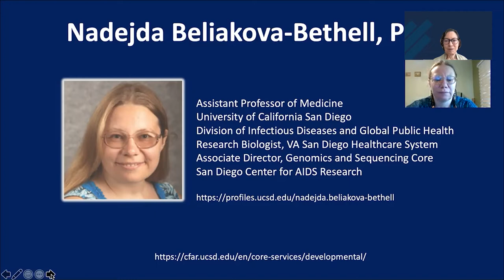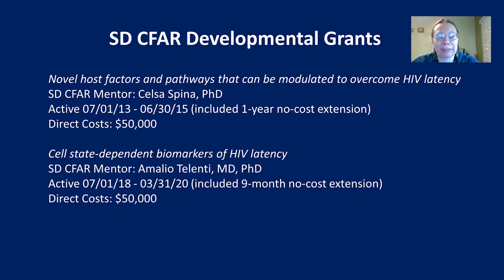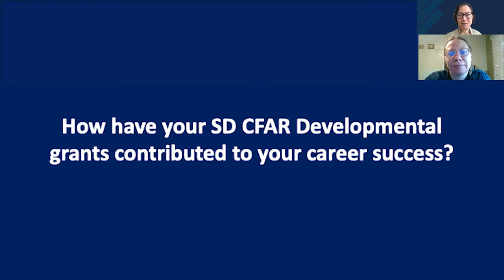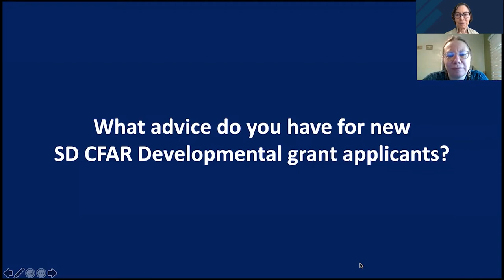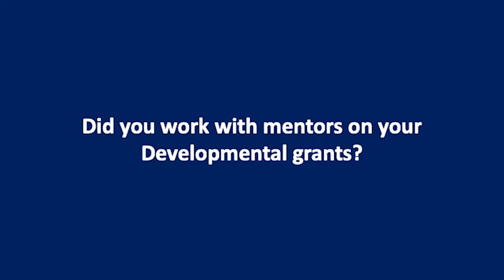Keys to SD CFAR Developmental grant success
Dr. Nadejda Beliakova-Bethell is an Assistant Professor at the University of California San Diego. In this video, Dr. Beliakova-Bethell describes her research and funding success following two SD CFAR Developmental grants and offers valuable suggestions for new grant applicants. For more information and application details, please